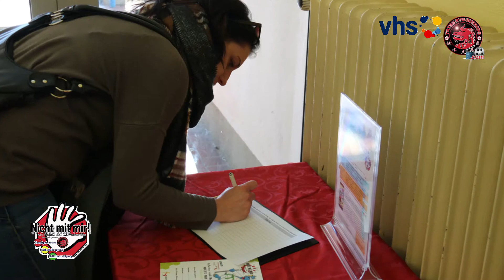Nicht-mit-mir Schütz dich vor Gewalt Abschluss 24.02.2019 (DIA) 30 Bilder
Erfolgreicher Nicht-mit-mir- Abschlusstag:

Am Sonntag, den 24. Februar 2019 fand in der Carl-Bosch-Turnhalle der Abschuss der letzten Nicht-mit-mir – Grundkurse des Tatsu-Ryu-Bushido Limburgerhof und VHS Rhein-Pfalz-Kreis statt. Insgesamt 18 der 30 Kinder zeigten Ihren Eltern und Familien, was sie an den letzten vier Freitagen erlernt hatten wie passiver Block, Griffbefreiung, Fallübungen, den richtigen Gebrauch der Stimme und Rollenspiele. Als Abschluss und Highlight konnten alle Kinder ein 1cm dickes Holzbrett zerschlagen, einige von ihnen durchschlugen sogar ein 1,5cm dickes Holzbrett. Zufrieden konnten alle Kinder ihr Brett als Andenken voller Stolz mit nach Hause nehmen.

nicht-mit-mir.training